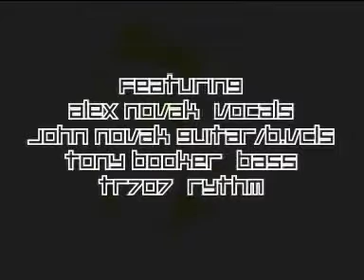TVFT "Morphine"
Original promo and recording from 1986
Footage John Novak Video edit by Alaric Neville.
Featuring Alex Novak(vcls), John Novak (gtr), Tony Booker (bass)